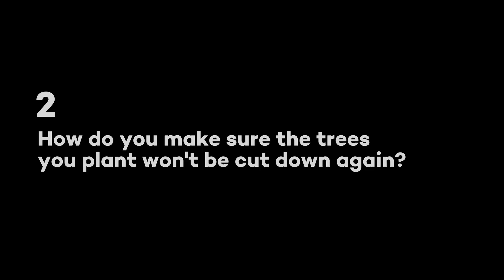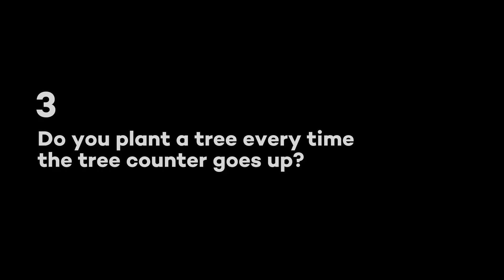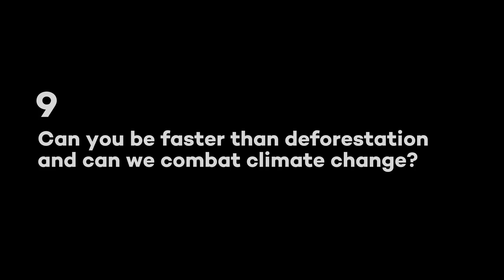10 Q&A with Ecosia's Tree Planting Expert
Pieter, Ecosia's Tree Planting Officer, answered 10 of the most frequently asked questions our users ask related to Ecosia's tree planting efforts.

Ecosia is the search engine that plants trees. Ecosia invests at least 80% of its monthly surplus income in tree planting programs all over the world.

Install Ecosia as your default search engine to plant trees while you search the web:

Ecosia is available for Chrome, Firefox, Safari, IE, Opera and many more.